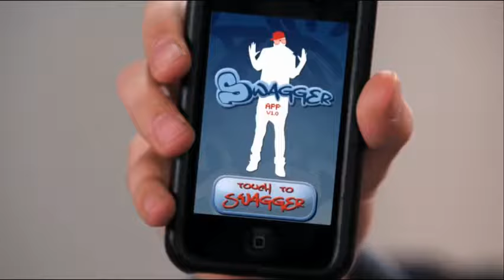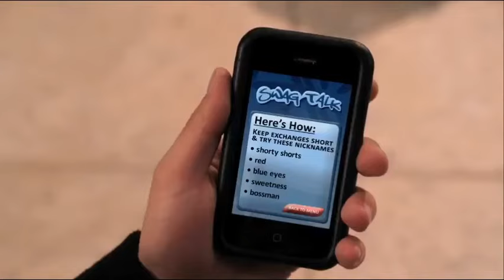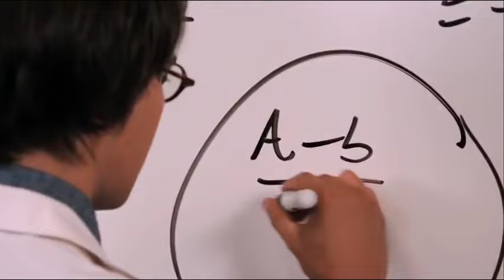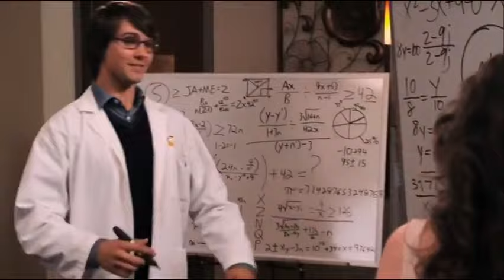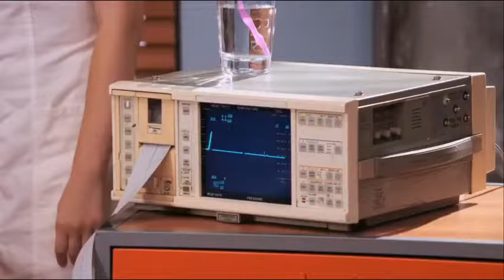James Loses His Swagger - Big Time Rush